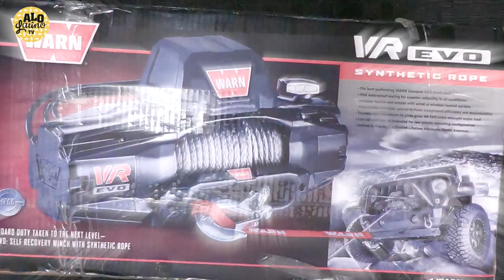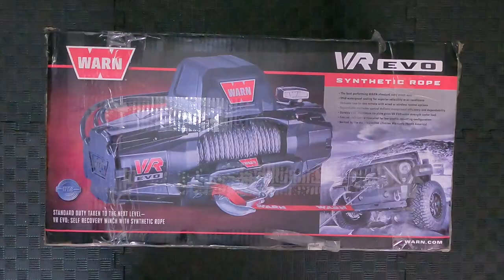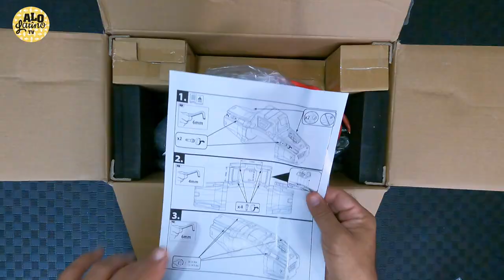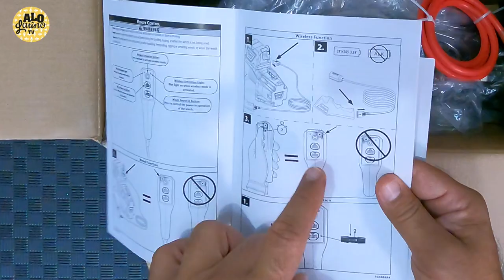ALO Tips - Winch EVO 10s - Unboxing - (Parte 1/2) | Viajando ALO Latino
Otro episodio mas de ALO Tips con un nuevo producto, en una nueva etapa. Nos estamos preparando para brindarles muchos mas video de ALO LATINO TV, recoriendo mas profundo Canada.

Viajaremos y les traeremos mas lugares a visitar.

 Y hoy te hablaré de porqué nos decidimos por éste winche de la marca Warn, modelo EVO-10S.

Aqui te dejo el link directo de compra con descuento ALO-LATINO TV

Aqui te dejo el link directo de compra con descuento EN AMAZON:

Winch EVO 10s

Version 3Way-1.0 (version no original, pero identica)

___________________________DJI Mini2

_____________________________Cortador de hoja de céramisa

_______________________________MANFROTTO STAND -
_______________________________ GoPro Hero 8
_______________________________ Microphone Comica
_______________________________ Tripode ZOMEI Q111
_______________________________ ULANZI VL49 2000mAh LED
Bateria Solar AIMTOM SPS-155
Maleta NANUK 910 para tu drone DJI Mini 1